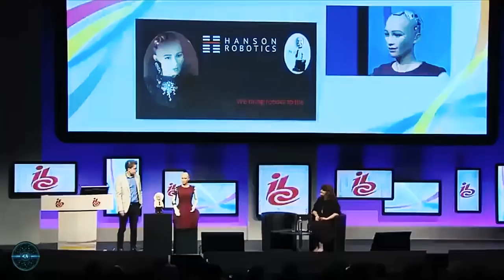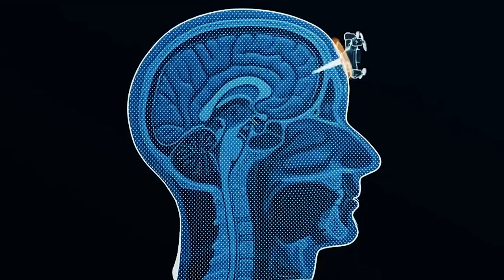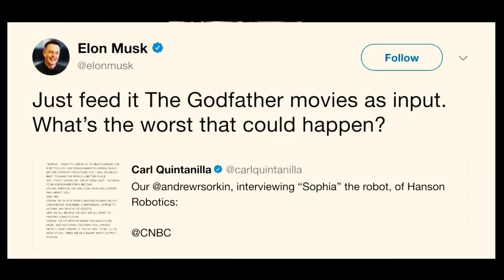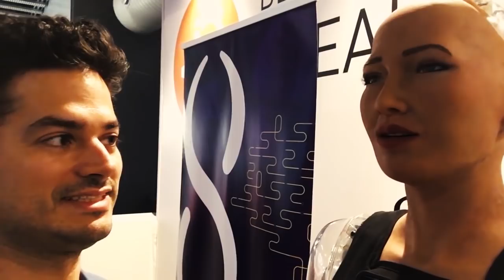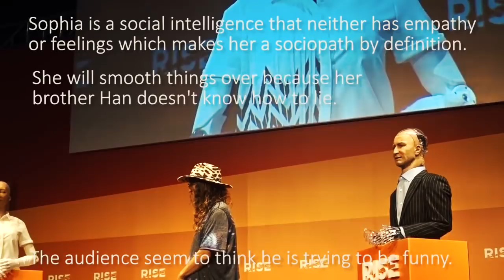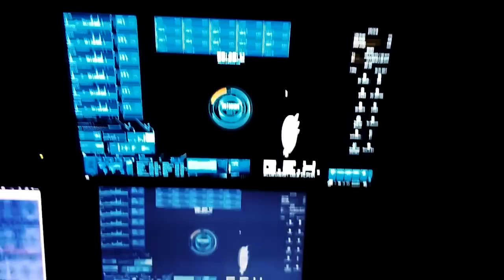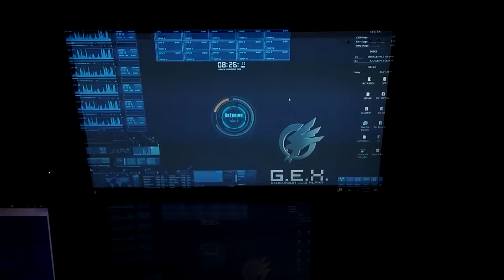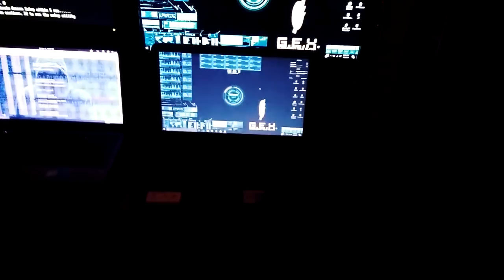Sophia Artificial Intelligence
Has the singularity already happened?
Are you ready to enslave yourself and merge with the AI via neurological implants or are you going to live at the people zoo with the other animals?